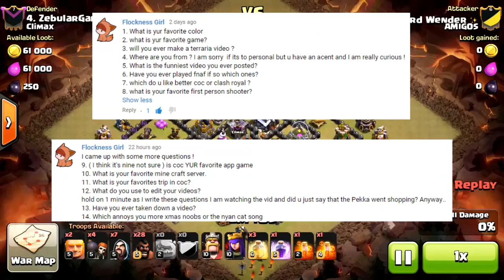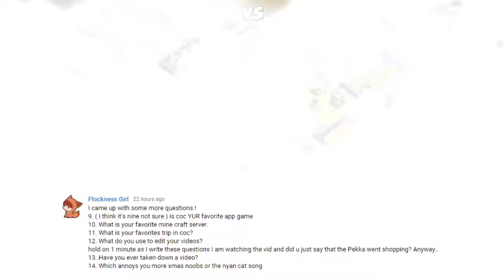Clash of Clans | 300 SUB Q&A + WRECKED IN WAR! | Clan Wars Gone Wild | [095]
Special Q&A for you guys! Thank YOU for every-day support!
CASH FOR APPS CODE (FREE GEMS!!): bc2119

Thank you guys for amazing support!

TWEET or COMMENT RANDOM QUESTIONS @Zebulargaming TO BE FEATURED IN MY VIDEOS!

Category: Games
Updated: Sep 17, 2015
Version: 7.200.7
Size: 54.4 MB
Languages: English, Dutch, French, German, Italian, Japanese, Korean, Portuguese, Russian, Simplified Chinese, Spanish, Traditional Chinese, Turkish
Rated 9+ for the following:
Compatibility: Requires iOS 5.1.1 or later. Compatible with iPhone, iPad, and iPod touch.